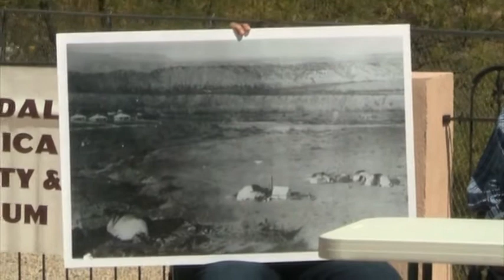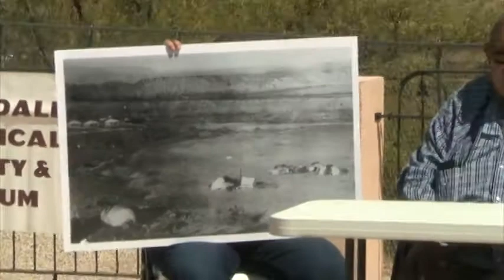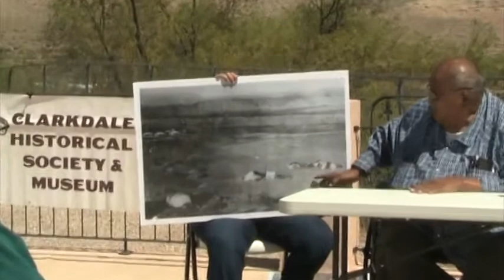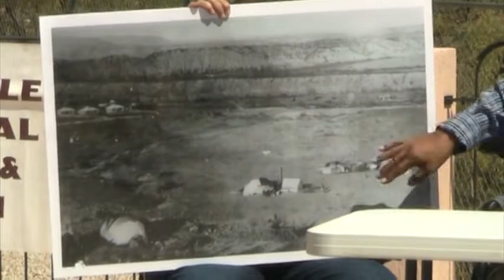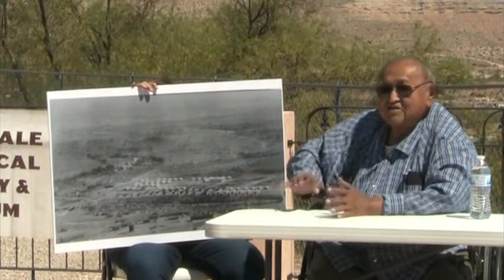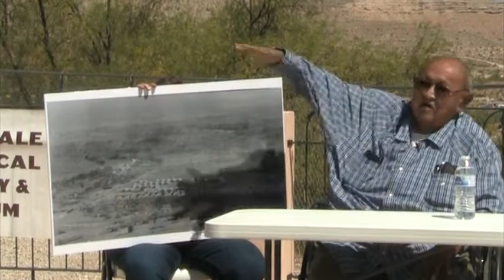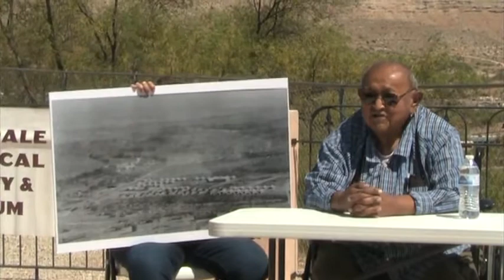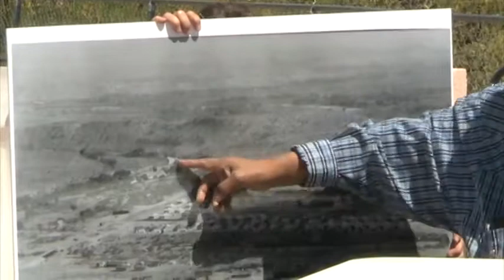Vincent Randall Legacy Member Presentation on 5/15/21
Clarkdale Historical Society and Museum recognizes longtime Clarkdale resident Vincent Randall as Legacy Member of the museum.